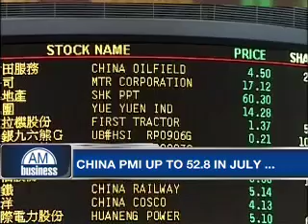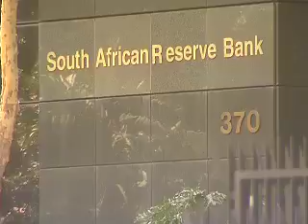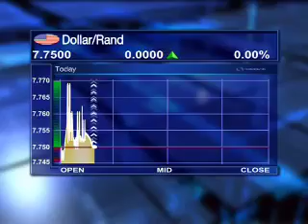4 August - Markets Preview - Jean Francois Mercier - CITI SA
Eleni Giokos speaks to Jean Francois Mercier, Chief Economist at CITI SA, looking at: Reaction to SA PMI; China PMI Figures above 50; Interest rate cut; Eskom Tariff hike on inflation; Rand Outlook